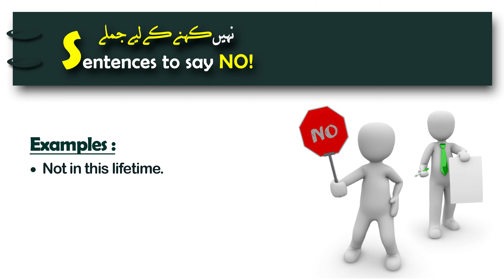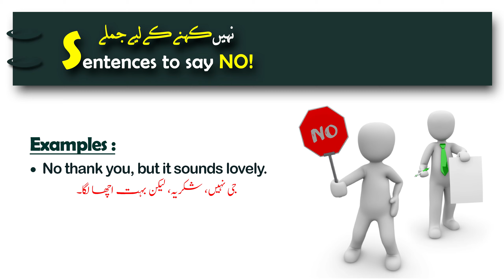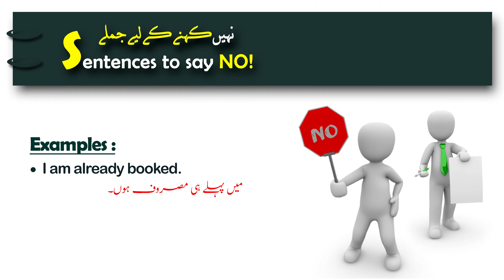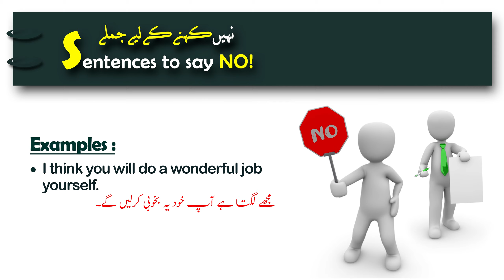Sentences to say No | learn different kinds of conversational sentences to say No!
Yes, friends in this video you will learn different kinds of sentences to say No. there are many conversational phrases which help you to speak English. So, To learn English language, you must learn some extra conversational phrases in English.
If you want to learn English language you can take help from our channel.